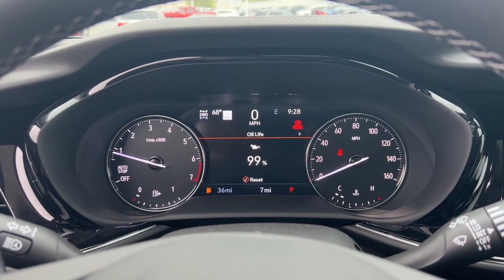2023 Buick Envision Naperville, Plainfield, Aurora, Oswego, Chicago, IL B7259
Moonstone Gray Metallic New 2023 Buick Envision Avenir available in Naperville, Illinois at Woody Buick. Servicing the Plainfield, Aurora, Oswego, Chicago, IL area.

Woody Buick
1585 W Ogden Ave

Moonstone Gray Metallic 2023 Buick Envision Avenir AWD 9-Speed Automatic 2.0L Turbocharged 4D Sport Utility 22/29 City/Highway MPG 22/29 City/Highway MPG Price includes: $1750 - Buick Bonus Cash. Exp. 01/02/2024